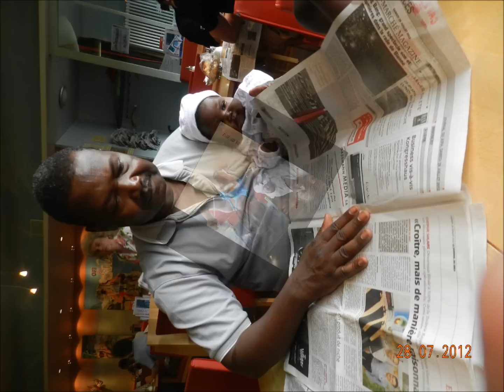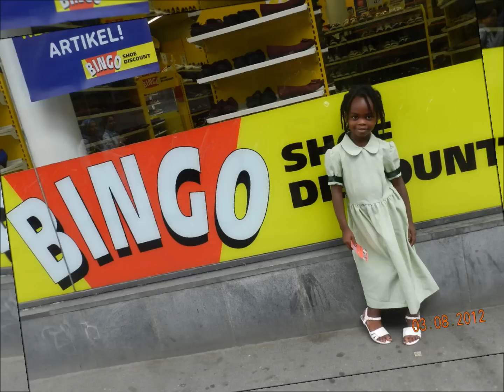ADTTIL Tours: TOÏNGAR KEYBA NATAR,- Il ne faut jamais imité la démarche de ses ami(es)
Heureux l'homme qui a trouvé la sagesse, Et l'homme qui possède l'intelligence! Car le gain qu'elle procure est préférable à celui de l'argent, Et le profit qu'on en tire vaut mieux que l'or; Elle est plus précieuse que les perles, Elle a plus de valeur que tous les objets de prix. Dans sa droite est une longue vie; Dans sa gauche, la richesse et la gloire. Ses voies sont des voies agréables, Et tous ses sentiers sont paisibles.
Elle est un arbre de vie pour ceux qui la saisissent, Et ceux qui la possèdent sont heureux. C'est par la sagesse que l'Éternel a fondé la terre, C'est par l'intelligence qu'il a affermi les cieux;